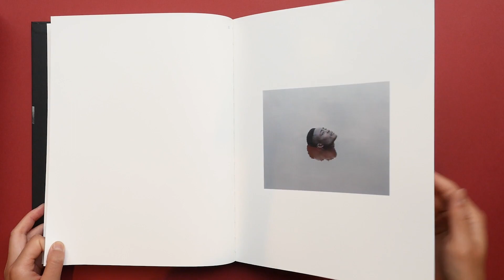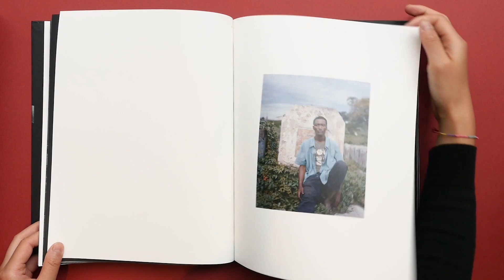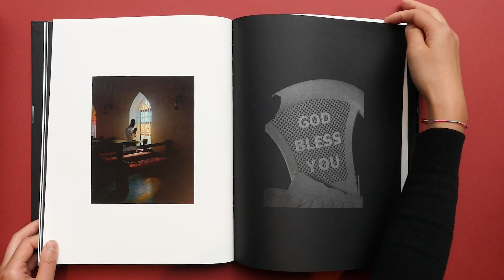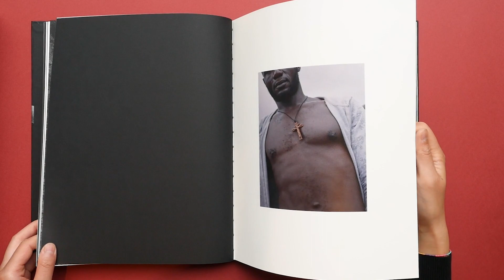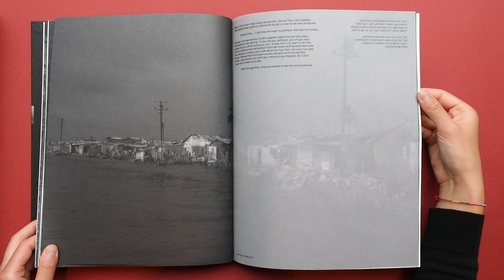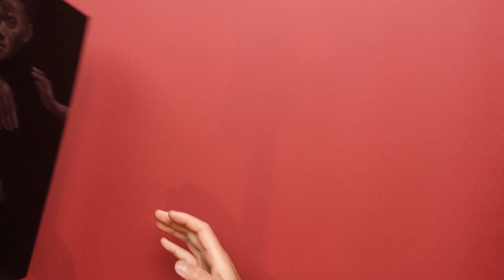Reaching for dawn by Elliott Verdier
Reaching for dawn by Elliott Verdier is now part of the filmed photobooks at the Tipi bookshop.